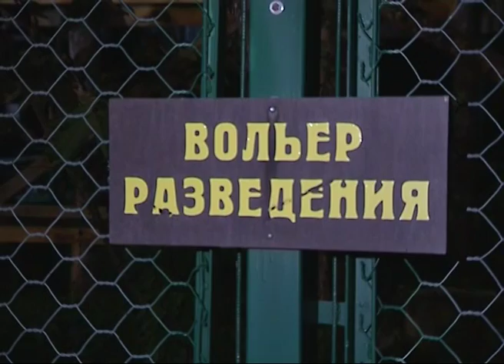Краснокнижных леопардов из Сочи выпустят в дикую природу в следующем году. Новости Сочи Эфкате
Об этом сообщают РИА-новости. Речь идет о животных, выращенных в Центре восстановления переднеазиатского леопарда в Сочинском нацпарке. Выпустить их на волю планируется ориентировочно весной-летом 16 года.
Сочи. Новости.
Телеканал Эфкате.